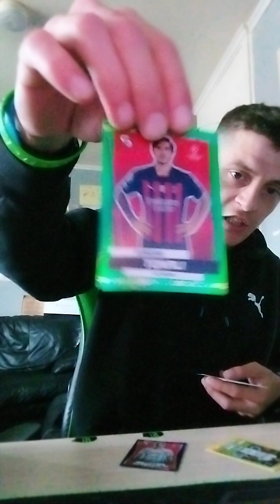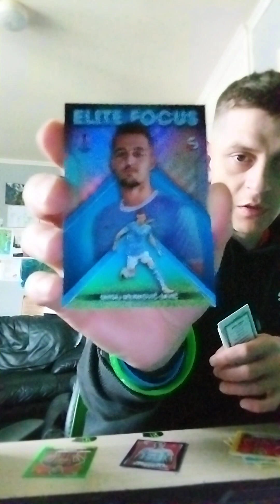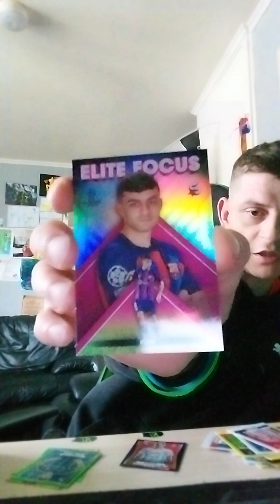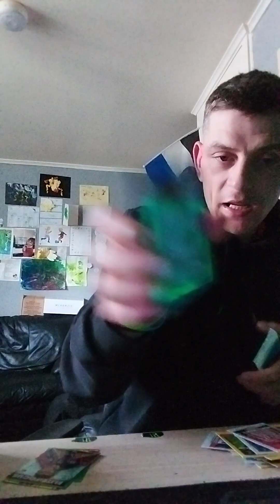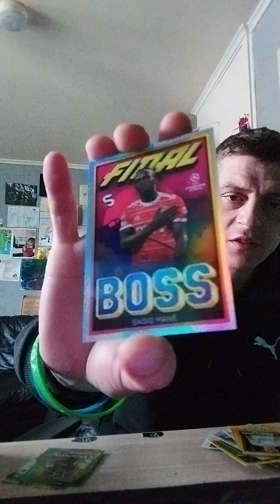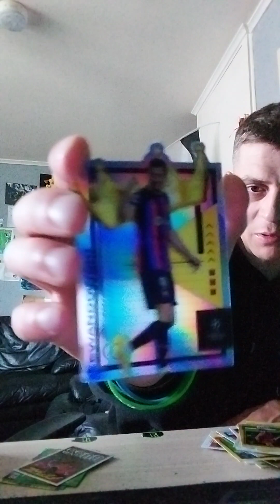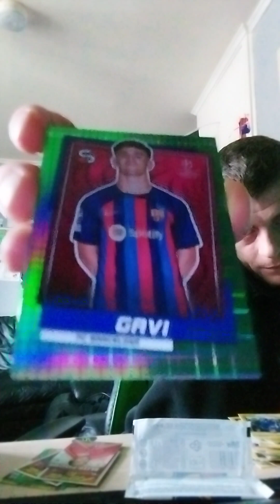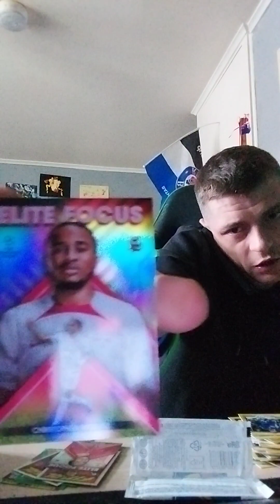Topps Superstars 20 packs with an ultra rare Szoboszlai inside.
opening up a box of Topps Superstars with Bover 2 sequential cards plus a couple more shiny's I needed. my apologies about the phone call at the end. these things happen. thanks everyone for watching our content and just generally being amazing lots of love Greg and the gang.